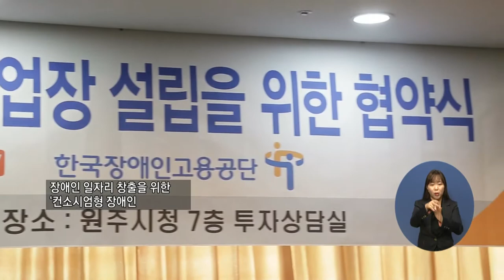복지TV뉴스 1550회 4월 21일 (수) 주요5_원주시와 복지TV강원방송, 일자리 창출 나서_정두리 기자